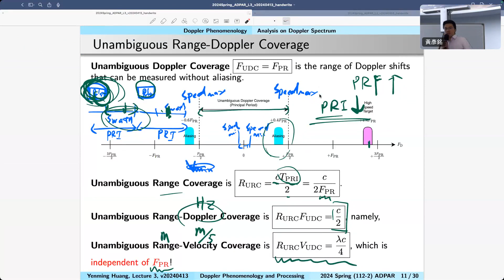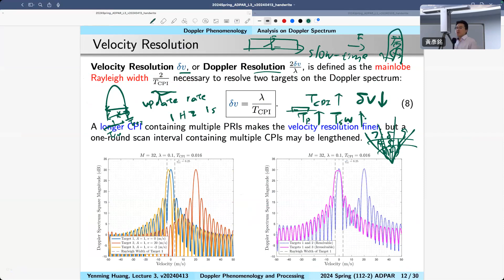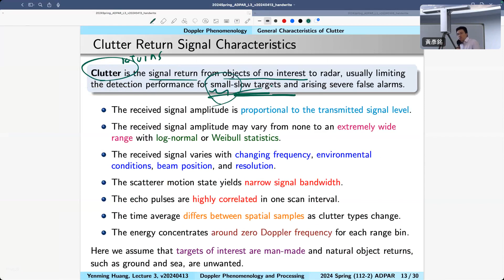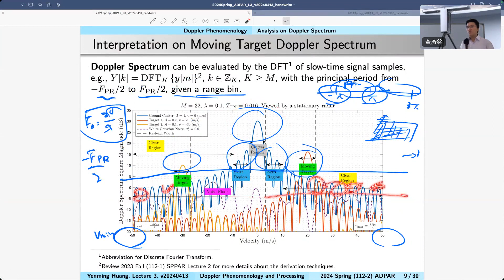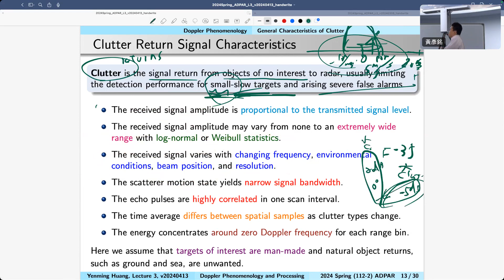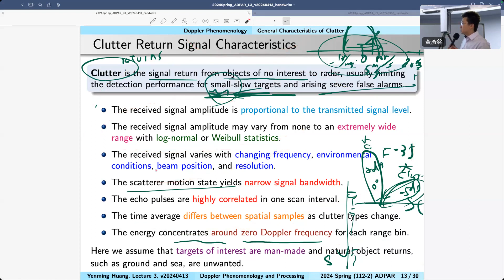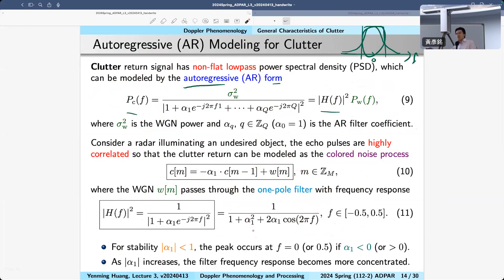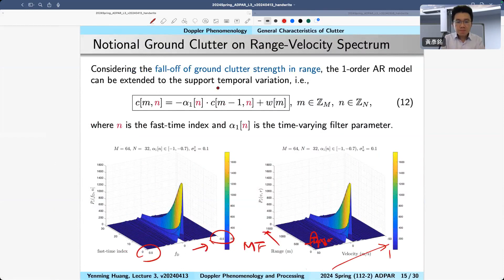20240420 Lecture 3-4: Doppler Phenomenology and Processing (都卜勒現象和處理)